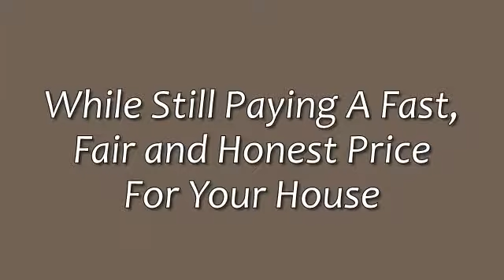West Palm Beach Stop The Foreclosure | (561)818-2120 | How To Sell My Home Fast West Palm Beach FL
Stop Foreclosure Before The Foreclosure Sale in West Palm Beach . We May Be Able To Buy Your House.

We Buy Houses In Any Condition - Price Range -- Or Location In The Area...

Need to sell your house fast due to foreclosure in West Palm Beach FL and surrounding areas... we'd like to make you a fair all-cash offer. And we'll even GUARANTEE that offer and can have a check in your hand in as little as 5 days.

We buy houses in any condition... as-is... let us take over the burden of that unwanted property. There are lots of situations where we can help, including... avoiding foreclosure, divorce, relocating, inherited an unwanted property, own a vacant house, upside down in your mortgage, behind on payments, owe liens, downsized and can't sell your house, needs repairs you can't pay for, fire damaged, bad rental tenants, and more.

Basically, if you have a property and need to sell it... we'd like to make you a fair cash offer and close on it when you're ready.

Are you in pre-foreclosure, foreclosure and/or do you need a short sale?

In short...

No matter the condition of your house -- your situation -- or timeframe...

Our goal is to help make your life easier and to get out from under that property that's stressing you out... while still paying a fast, fair, and honest price for your house.